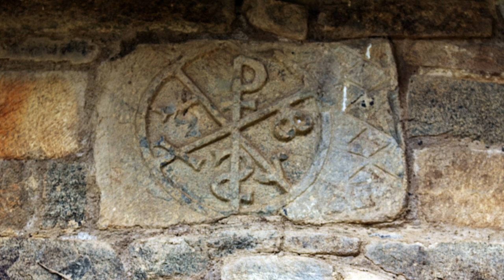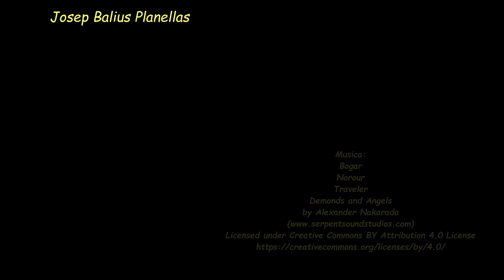El Romànic de l'Alt Àneu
Ràpida visita a les deu esglésies romàniques que es troben dins el municipi de l'Alt Àneu.

Quick visit to the ten Romanesque churches that are in the municipality of Alt Àneu.

Music: "Bogar", "Norður", "Traveler" and "Demonds and Angels" by Alexander Nakarada